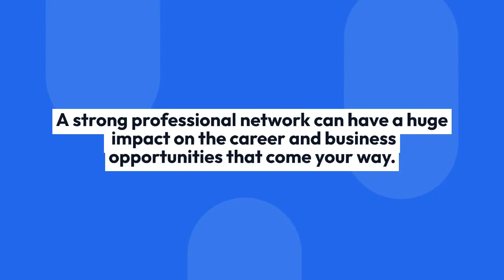Disney World Phone Cases for iPhone, Samsung, more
I now have Disney iPhone cases available featuring the photos that I have taken while enjoying my favorite vacation destination Walt Disney World.